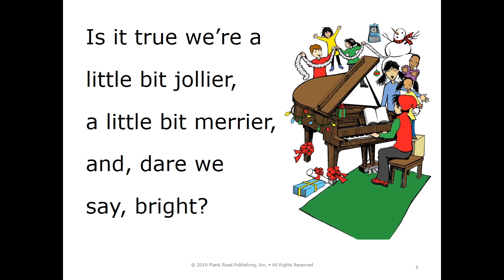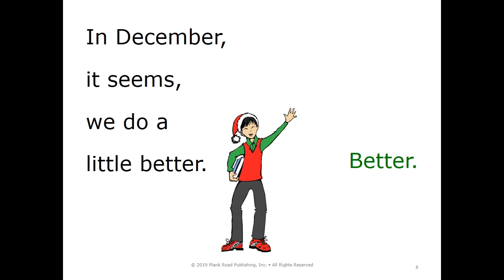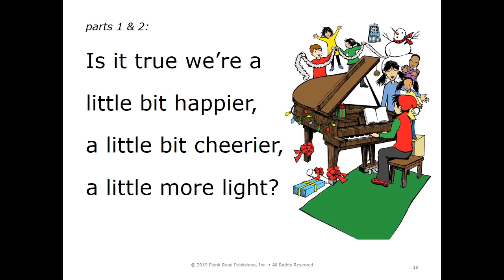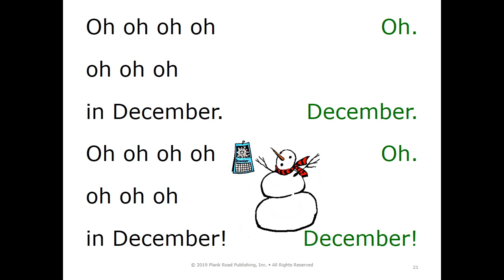In December Alto 1